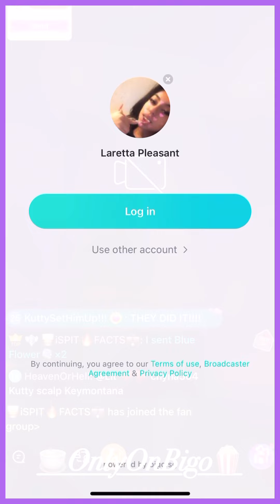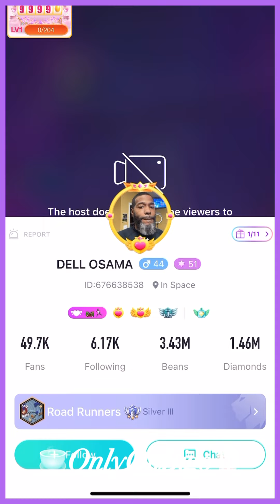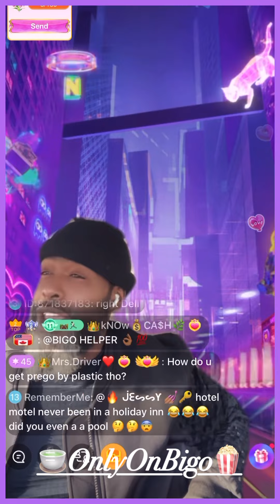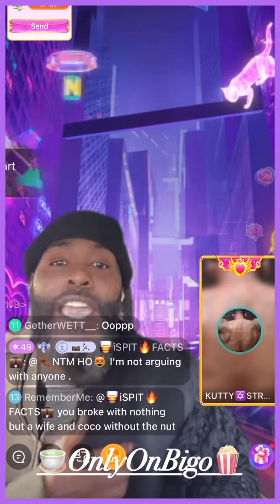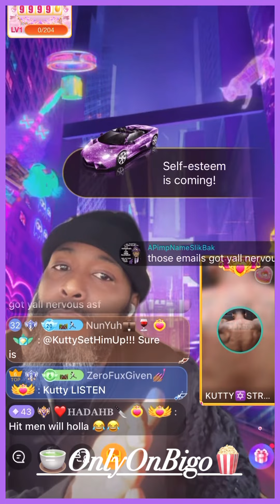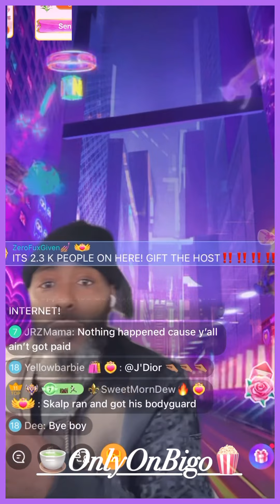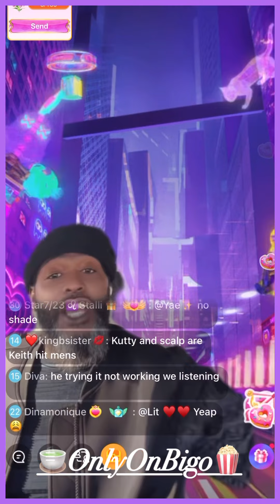Dell Says He Doesn't Have Anything To Do With Putting A Hit Out On PastorP & More